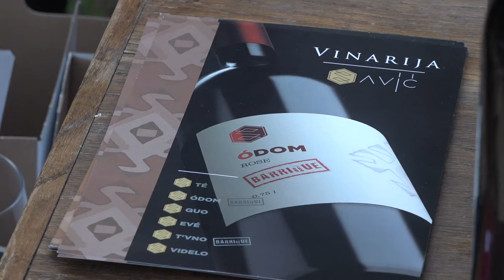ODRŽAN PRVI JERMA ART FESTIVAL